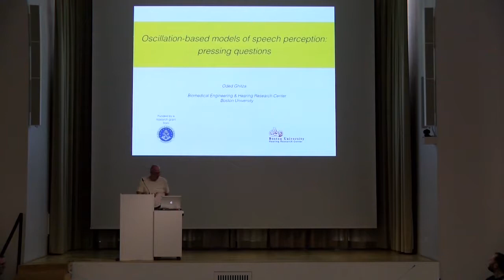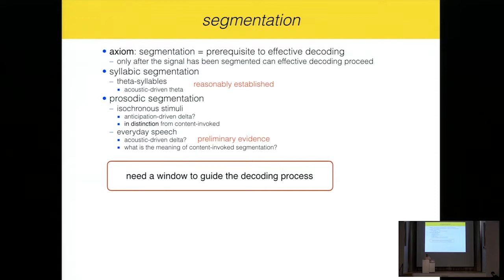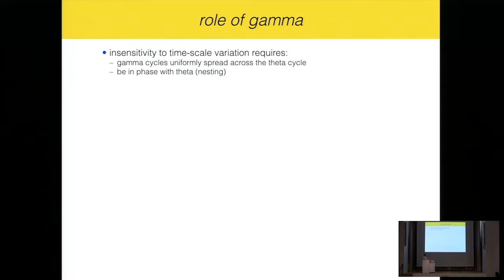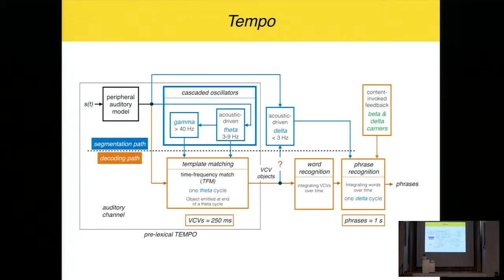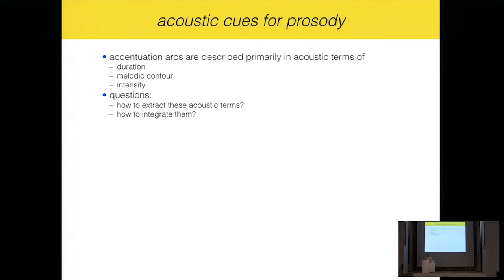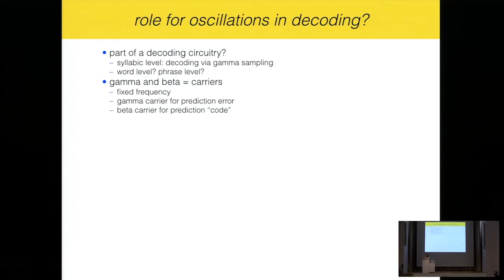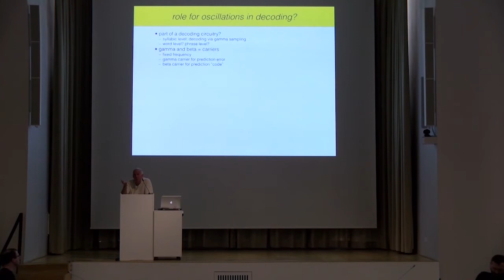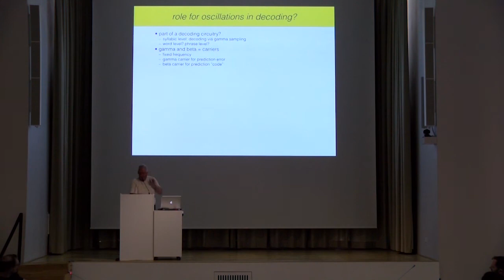Neural Oscillations in Speech and Language Berlin 2017 - Oded Ghitza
Oded Ghitza, Biomedical Engineering & Hearing Research Center, Boston University, USA

Oscillation-based models of speech perception: pressing questions
Do cortical oscillations play a role in speech perception? And if so, are they active in segmenting speech, decoding it, or both? To date, we have made progress in formulating cortical computation principles that underly segmentation. Models of syllabic segmentation, with theta band activity at the core, are now reasonably explicit and mature. Models of prosodic segmentation, with delta at the core, are not yet well established. For these models to successfully predict psychophysical data, some necessary requirements must be satisfied. I will discuss a list of such requirements, examine the degree to which they are plausible and answerable, and conclude with emerging, pressing questions.